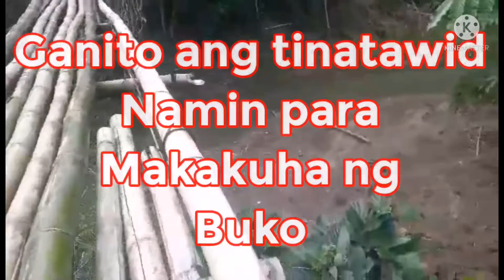Murang niyogan ng quezon mulanay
@niyogan Let us know paps Kung gusto mu magnegosyo ng niyogan